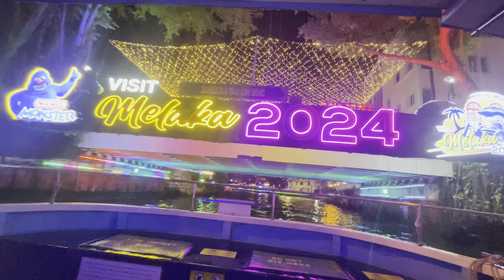2024 MALEKA RIVER CRUISE NIGHT VIEW